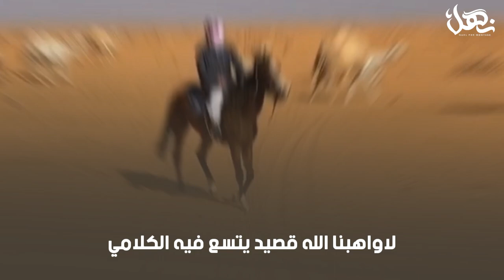إهداء لراية الأعلام عبدالعزيز المقباس | كلمات محمد العرجي | اداء المنشد جفران بن هضبان (حصريا)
إهداء لراية الأعلام
 عبدالعزيز المقباس

كلمات الشاعر :
 محمد العرجي

 اداء المنشد :
جفران بن هضبان

مونتاج
نهــــــل

قناه لـ نهل الرسميه

كلمات :

هب نسناس الشتاء وهبت هبوبه بانسجامي
وهل ودان السحايب هل من ماطره قبله

طاب لي كيف الجديد امن القصايد مايسامي
غير للي يستحق الشعر في بيت نشله

لا واهبنا الله قصيد يتسع فيه الكلامي
شاعر قال المعاني وقوله مطبق لفعله

لاتبطيت القصيد الي يجي حسب النضامي
ماتبطيت القصيد الا على واقته و حله

بامدح المقباس واهو اللي كفو لاالمدح سامي
جامع علم المراجل وجامعً طيب وجبله

يا سسلامي القممة الابداع و امجد سلامي
لـ راية الاعلام والي دون اسمه بالمجله

 هذا هو الاعلامي انجاح لا قالولك اعلامي
عبدالعزيز الي على القمه شهر صيته وفعله

ان حضر يافرض حضوره مع كبيرين الاسامي
ماهو الي يكمل الناقص لاجاء حل بمحله